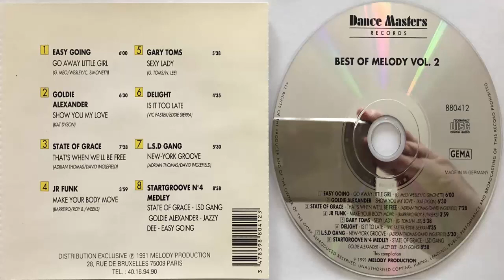L.S.D Gang New-York groove (Maxi) (1983) (CD Import)